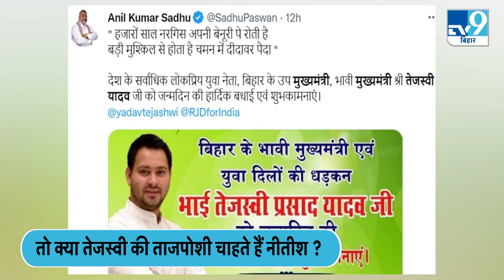Bihar Politics: क्या तेजस्वी की ताजपोशी चाहते हैं नीतीश कुमार? Nitish Kumar । Tejaswi Yadav ।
Bihar News"," Bihar local news"," Bihar latest news"," Tejaswi Yadav Birthday"," Bihar politics News"," Nitish Kumar